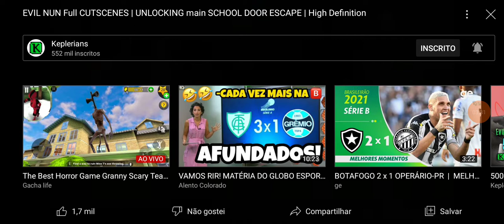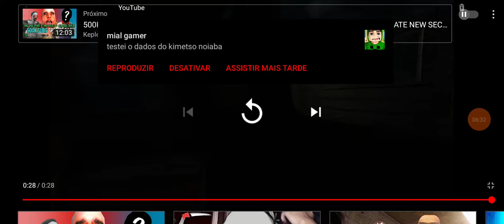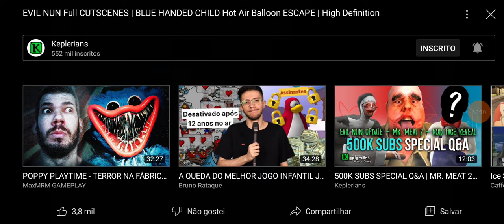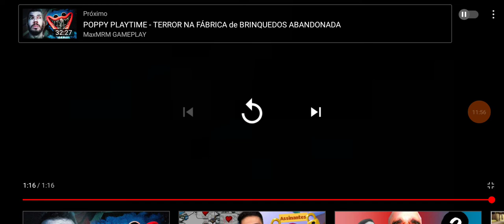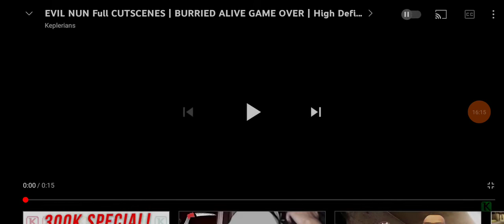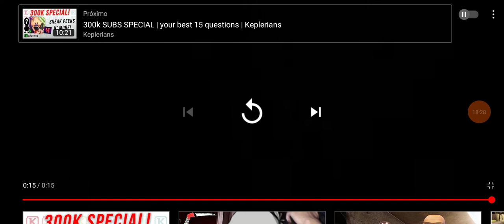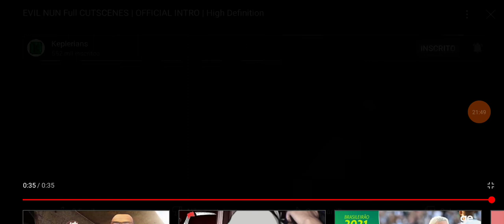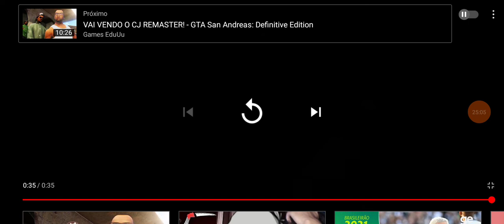TODOS OS FINAIS DA EVIL NUN ( BIZARRO ) E ( INCRÍVEL)